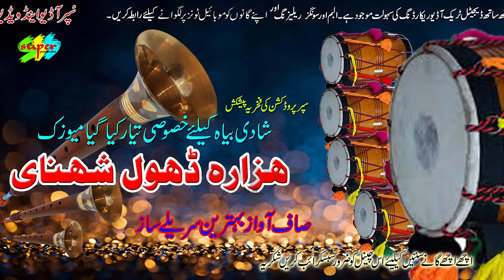Latest Hazara Dhol || Phula Gulab dea | Hazara Dhol Shanai | Hazara Music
Phula Gulab dea  Dhol Shanai  Hazara Music